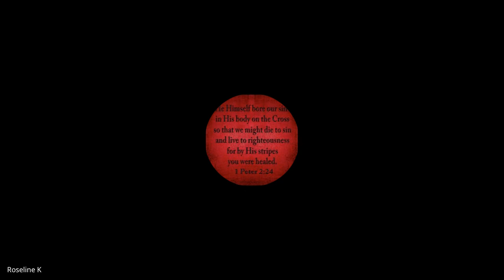Hebrews, James, 1&2 Peter, Jude | Lecture 4: BC307-HJPJ-20240122